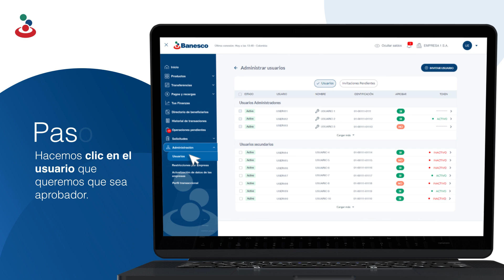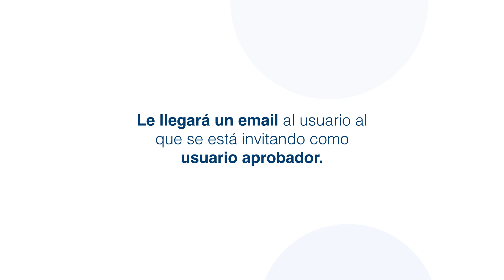Creación usuario secundario aprobador